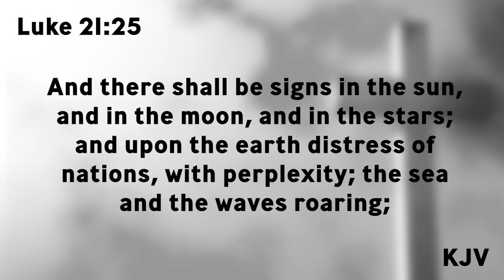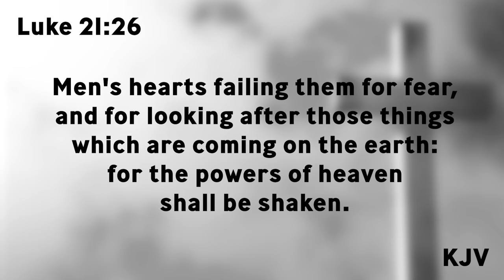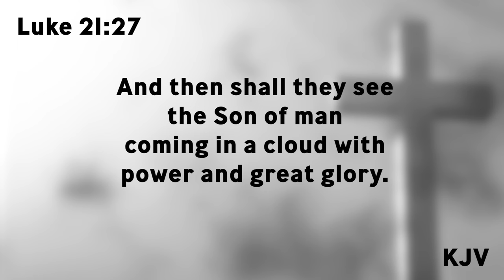Look Up, And Lift Up Your Heads | Bishop Wooden